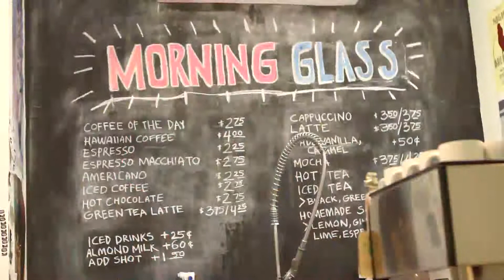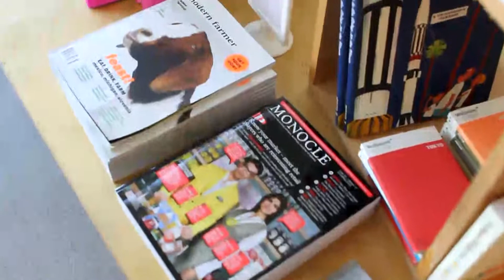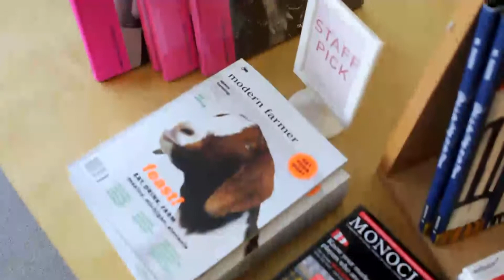Our Kakaako: A look inside R/D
It's hard to believe R/D, one of the pioneers of the Auahi Street block of creative hubs, boutiques and workspaces in Kakaako, is less than two years old. Despite the fishbowl-like accelerated pace of growth and creativity in the district, R/D remains a cornerstone of the Kakaako community, a haven for students, entrepreneurs and artists to grab a cup of coffee, get some work done, or just hang out.

We had the rare chance to talk to one of Interisland Terminal's creative heads, Wei Fang, about how the team ended up in Kakaako, what it was like to be one of the first tenants on the block, and what R/D is doing to help Honolulu's creative community do their best work.